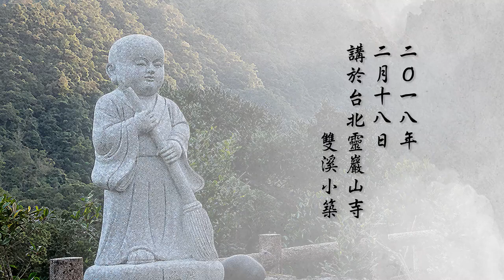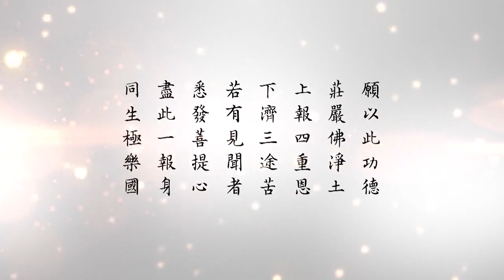悟道法師主講 雙溪小築新春護國息災繫念法會開示 01 有字幕